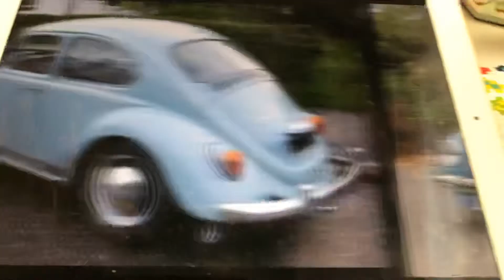Love me in december as in may Albert Campbell